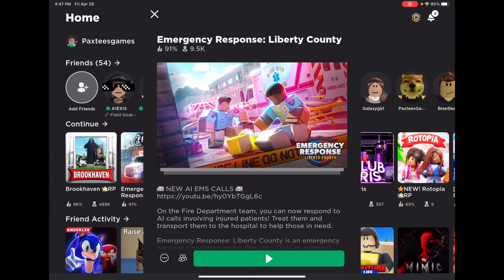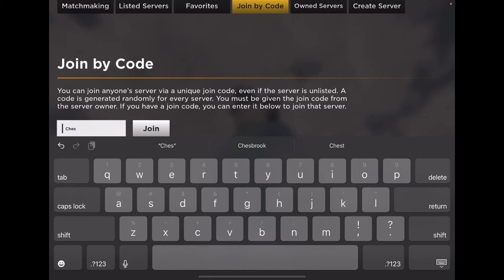How to get to the meat and great in ER:LC Time change in desc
Code Ches
Times changed to Sunday April 1st 2022 3:30 to 4:00